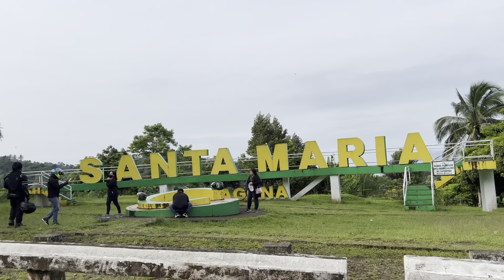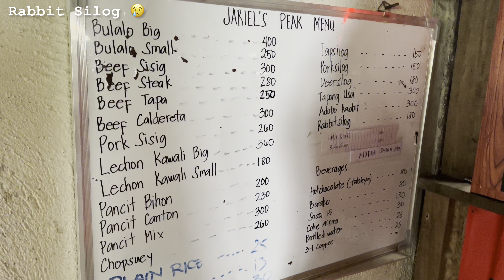travel: motorcycle ride to Sierra Madre | Ambon Ambon Falls | 291.2KM ride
hello :))

thank u for watching (◍•ᴗ•◍)✧*。